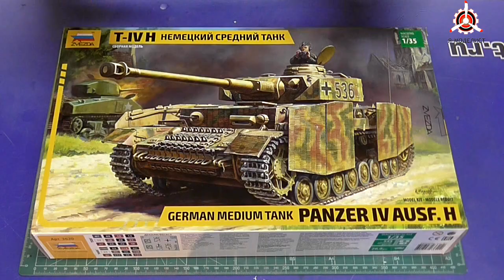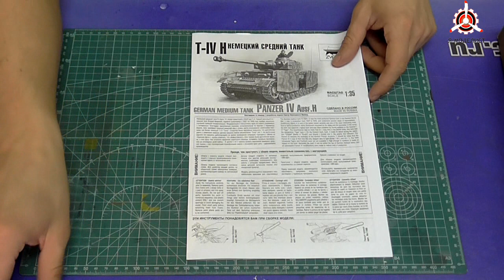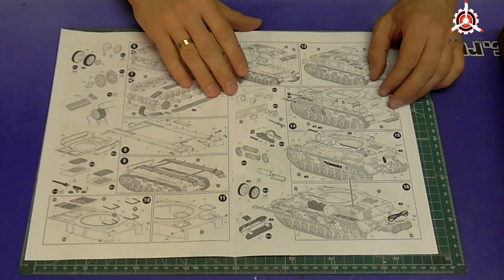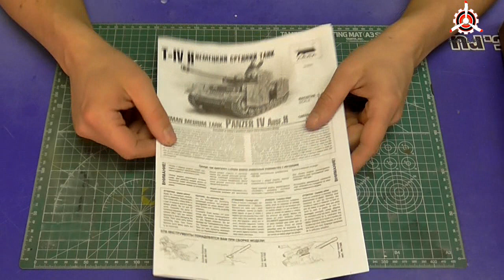Обзор модели T-IV (H).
Обзор содержимого коробки сборной масштабной модели фирмы "Звезда": Немецкий средний танк T-IV (H), выполненной в масштабе 1/35.